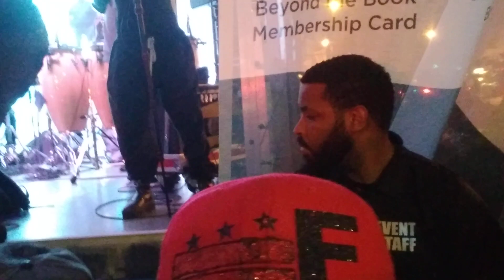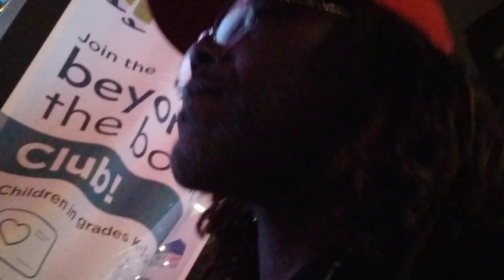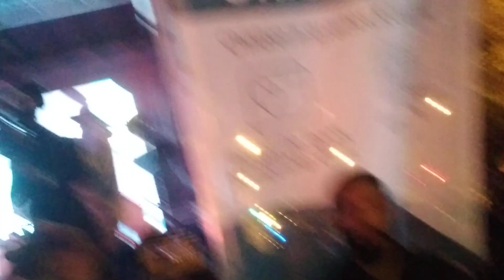BYB 2023 -30th day MLK block Party ,interview Big Gee & Weensy & Rare Essence next video!